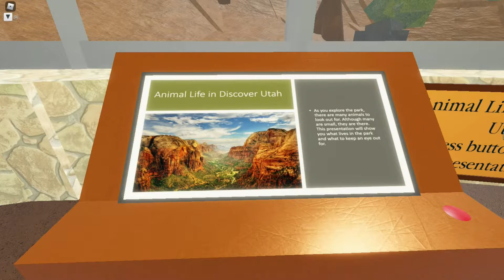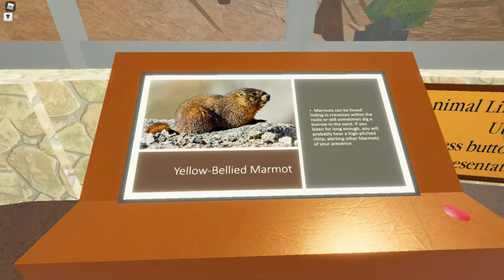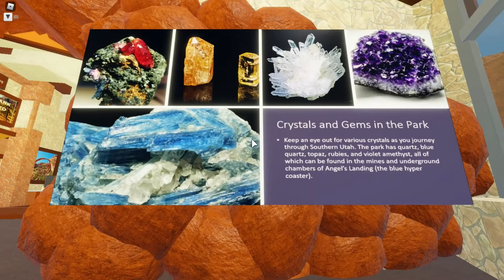The Red Rock Rattler & Visitor Center [REMASTERED]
The Red Rock Rattler is a 320 foot Giga Hybrid coaster that takes you through the breathtaking scenery of Arches National Park. Featuring custom supports and terrain composed of a total of over 10,000 individual primitives, this was one of our most ambitious projects!

And as for the visitor center, it is complete with working movie programs, exhibits, a park map, and a gift shop! Making the park not only a place of thrills, but a place to learn.

0:00 - Red Rock Rattler | Offride
2:21 - Red Rock Rattler | Onride (Day)
3:55 - Red Rock Rattler | Onride (Night)
5:35 - Discovering Utah Visitor center | Opening Shots
5:49 - Discovering Utah Visitor center | Tour
Thanks to fadbob for filming this video!
Come and join Stealth Dynamics!

Nothing down here...

You are wasting your time...

Just stop

Do you ever listen?

Seriously DON'T

The Red Rock Rattler will have a successor...

And Blackbird has met it's match...